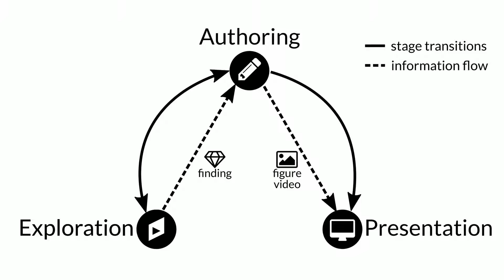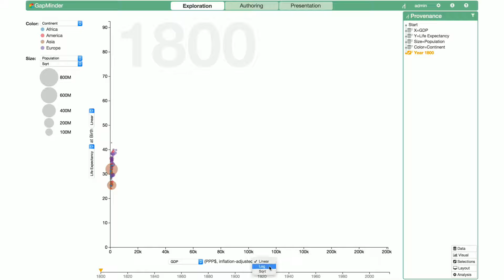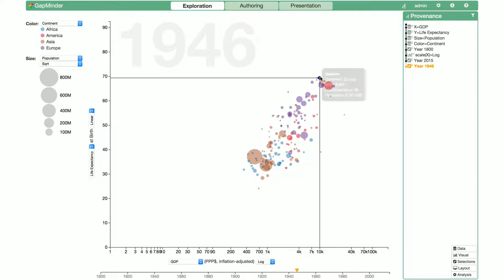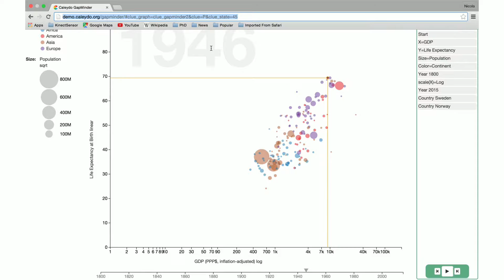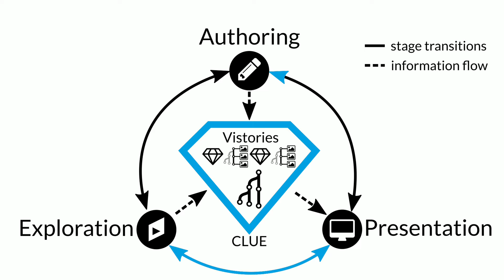From Visual Exploration to Storytelling and Back Again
CLUE is a model of capturing the provenance  of visual data analysis and using this providence to create compelling, interactive, and web-based stories. Here we introduce the model and showcase an implementation of CLUE.

The associated paper is published at EuroVis 2016 (Computer Graphics Forum).